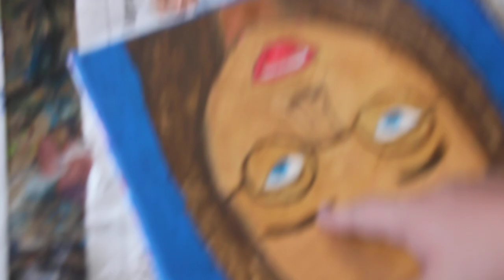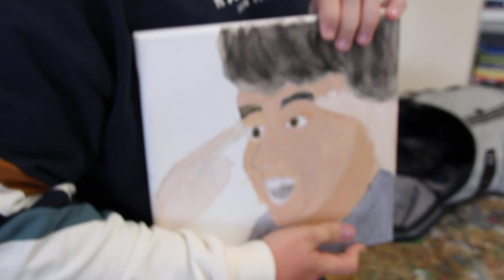Kunst ist toll - School Vlog #1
Folgt Noah auf Insta @noahkoco